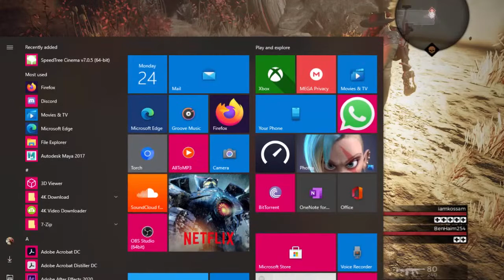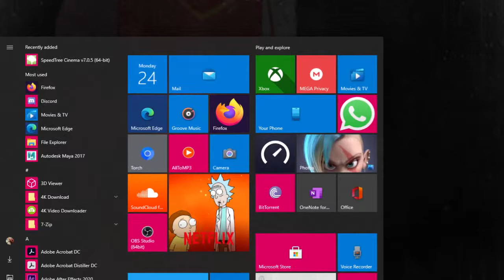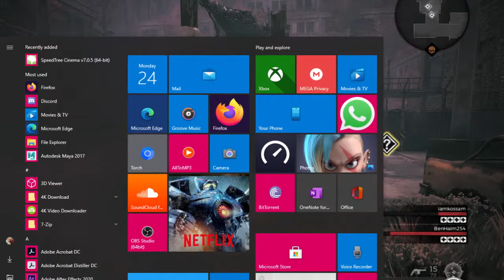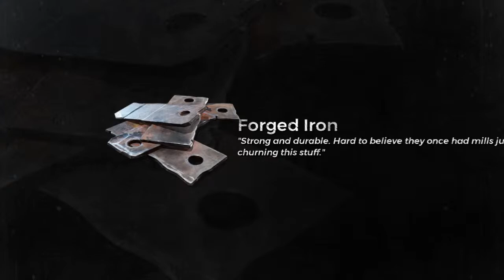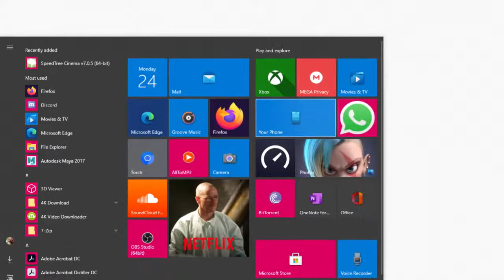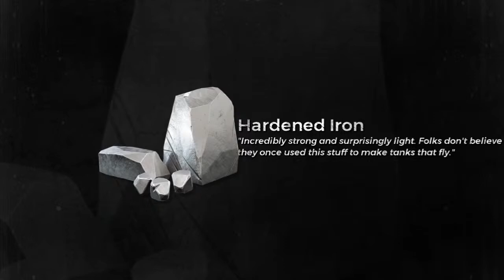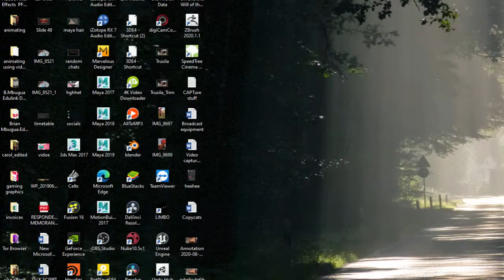🔴Remanant Multiplayer (LIVE STREAM)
catch me live on TWITCH and MIXER,

ME SI PRO GAMER
you can request games you wanna see me play
i only play games casually & to have fun

I dont send friend requst to anyone,
My  Online games username is Bloody actor everywhere

GPU: GeForce GTX 970
CPU: Intel(R) Core(TM) i5-4440 CPU @ 3.10GHz
Memory: 16 GB RAM (15.94 GB RAM usable)
Current resolution: 1280 x 1024, 75Hz
Operating system: Microsoft Windows 10 Pro